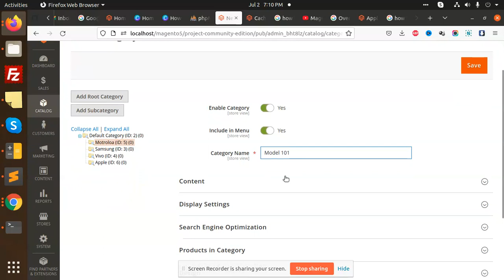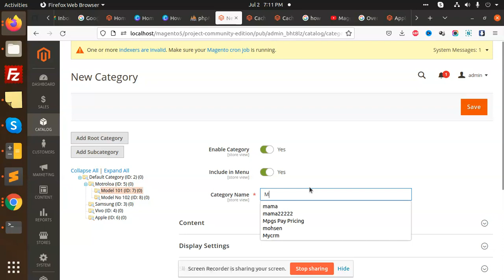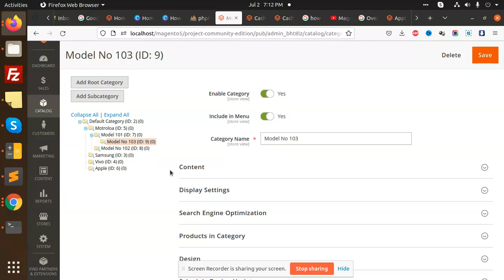Magento 2 Tutorials for Beginners In Hindi #5 How to create Subcategories in Magento 2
Magento 2 Tutorials for Beginners In Hindi #1 Introduction
Magento 2 Tutorials for Beginners In Hindi | Install Magento 2.4.4 In Ubuntu | #2
Magento 2 Tutorial in Hindi #3 Overview of the Admin Panel
Magento 2 Tutorials for Beginners In Hindi #4 How to create Category